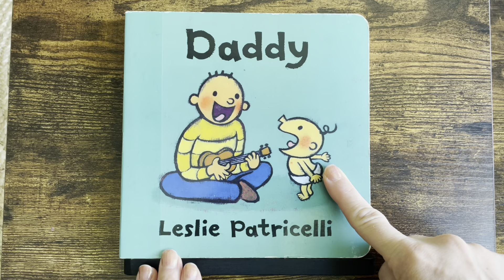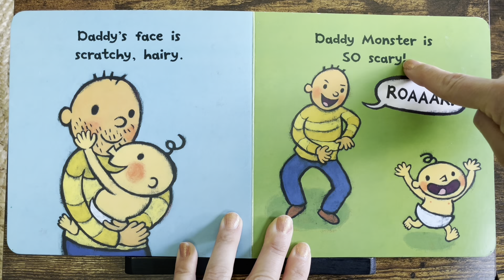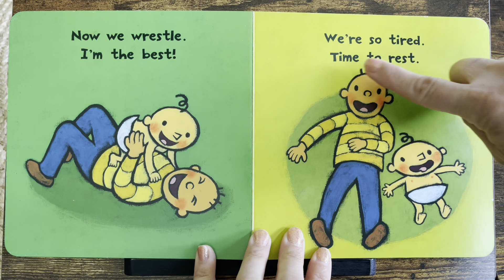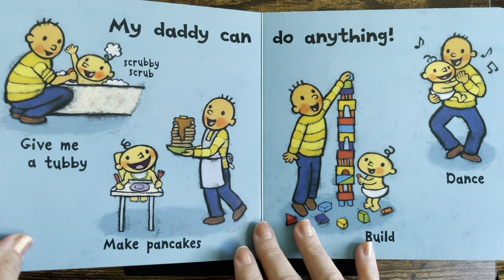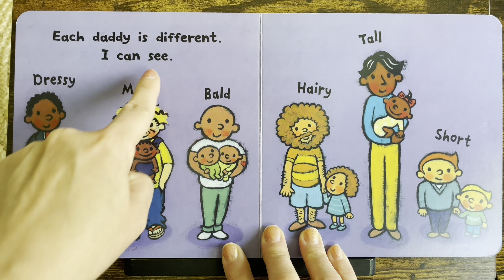DADDY | Leslie Patricelli | FOND & FUNNY ODE TO DAD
From everyone’s favorite one-haired baby comes a fond and funny ode to a special daddy, for Father’s Day or any day.

Uppy, Daddy! Up so high.
On the shoulders. Touch the sky.

Baby’s daddy is big and strong, and his legs are so, so long. He plays horsey, he sings, he cooks, he cleans—this daddy can do anything! In a sweet, simple board book threaded with signature humor, Leslie Patricelli pays tribute to the bond between a little one and a doting daddy.

Dr. Seuss book videos
Dr. Seuss books read aloud with words
Dr. Seuss books collection
Best kindergarten read alouds
Funny preschool books read aloud
Story book read aloud
Bedtime stories for toddler read aloud
Storytime for kindergarten
Read along books for 3 year olds
Kindergarten learning video reading
Kindness read aloud
Great day for up read aloud
Reading counts books
Seasons read aloud kindergarten
Homeschool read alouds
Math read aloud kindergarten
Interactive read alouds
Teacher read aloud for kindergarten
Interactive read aloud kindergarten
Long read alouds for first grade
3rd grade read aloud books
Interactive read aloud preschool
The cat in the hat read and learn
Language development
Early learning
Emotional intelligence
Reading skills
Interactive reading
Person reading
Educational toddler videos
Educational videos
Soothing storytelling
Soothing storytime
ESL reading
ESL videos for high school students
Preschool animal learning videos
Preschool reading
Bedtime books read aloud
A book a day
Speech therapy
Gifted reading
Background video for kids
Teaching aids
special education
Interactive read aloud
Homeschool videos
Homeschool read aloud
Homeschool storytime
Montessori
Library
Accelerated reading
Learn to Read
Beginner Books
1000 books before kindergarten
Mothers goose nursery rhymes
Social skills read aloud elementary
Social skills read aloud books
Read aloud books for kindergarten social skills
Math read aloud books for preschoolers